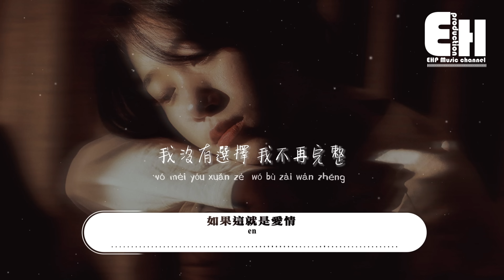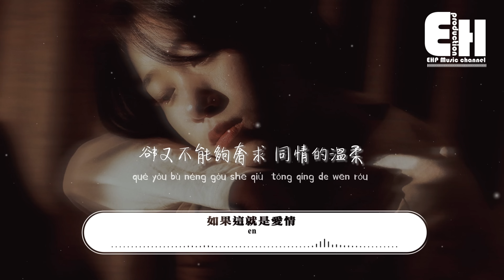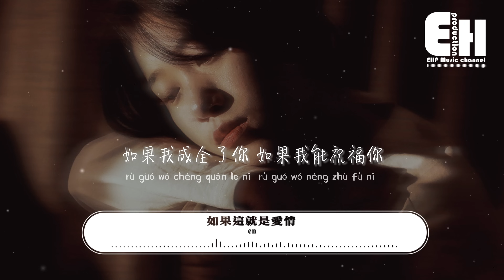en 如果這就是愛情（原唱：張靚穎）『如果這不是結局 如果我還愛你，如果我願相信 你就是唯一。』【動態歌詞MV】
演唱：en
原唱：張靚穎
作詞：阿弟仔
作曲：阿弟仔
編曲：陳林len
製作人：黃成成
和聲：周弦
吉他：吳余濤
混音/母帶處理：潘君明
封面設計：米一嗷
歌曲製作/推廣：C.Z·夢想成真/大聲密謀
總策劃：傑森/黃成成/宋旭輝
出品人：陳國威Andrew Chan@索尼音樂
聯合出品：索尼音樂×C.Z·夢想成真
OP：Universal Music Publishing Ltd. Taiwan
SP：環球音樂版權（中國）/Universal Music Publishing CHINA
（此版本為正式授權翻唱作品）

你做了選擇 對的錯的
我只能承認 心是痛的
懷疑你捨得
我被傷的那麼深
就放聲哭了 何必再強忍
我沒有選擇 我不再完整
原來最後的吻 如此冰冷
你只能默認 我要被割捨
眼看著 你走了
如果這不是結局
如果我還愛你
如果我願相信 你就是唯一
如果你聽到這裡
如果你依然放棄
那這就是愛情 我難以抗拒
如果這就是愛情
本來就不公平
你不需要講理 我可以離去
如果我成全了你
如果我能祝福你
那不是我看清
是我證明 我愛你
我不要你走 我不想放手
卻又不能夠奢求
同情的溫柔
你可以自由 我願意承受
把昨天 留給我
如果這不是結局
如果我還愛你
如果你聽到這裡
如果你依然放棄
如果這就是愛情
本來就不公平
如果我成全了你
如果我能祝福你
那不是我看清
是我證明 我愛你
如果這就是愛情
本來就不公平
如果我成全了你
如果我能祝福你
那不是我看清
是我證明 我愛你

00:00:00  en   如果這就是愛情
00:01:02  副歌 (Chorus)